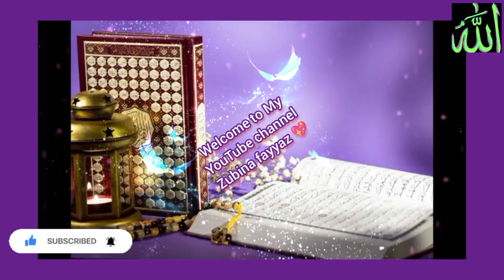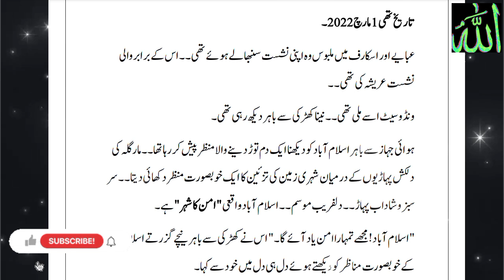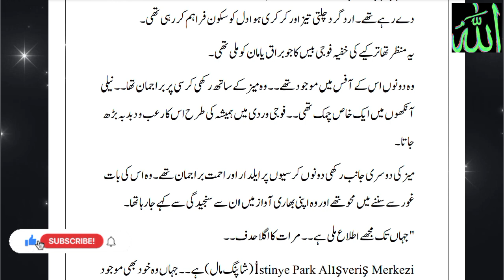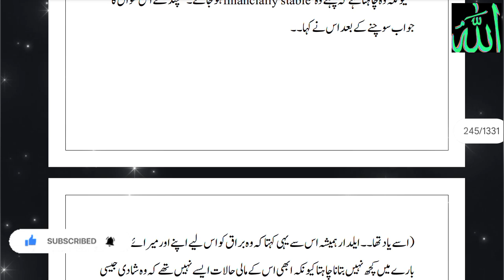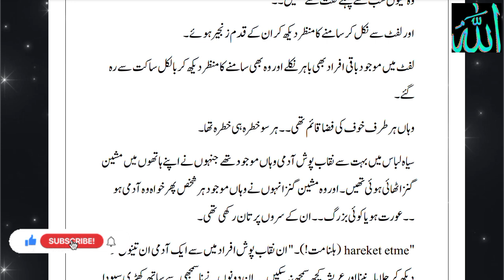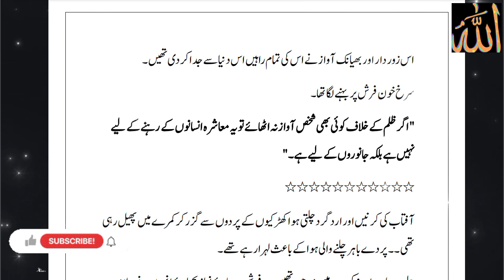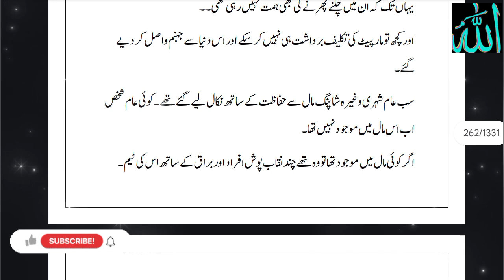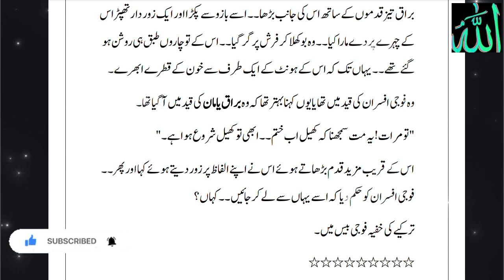Deebacha By Nigah Raheel part 8 Beautiful hearttouching Romantic Urdu Novel zubinafayyaz 💖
About story : Details:

♡Novel Name: Deebacha (دیباچہ)
♡Writer: Nigah Raheel
(نگاہ راحیل)
♡Genre:
✿⁠ Spirituality
✿⁠ Thriller and Romance
✿⁠ Suspense
✿⁠ Mystery
✿⁠ Fiction
✿⁠ Army based
✿⁠ Self Help and Self Grooming
♡Description:
یہ ناول ان لوگوں کے بارے میں ہے جو اپنی زندگی صراطِ مستقیم پر چلتے ہوئے گزارتے ہیں اور اس راہ میں پیش آنے والی تمام آزمائشوں کا بہت ہمت سے
سامنا کرتے ہیں۔
♡Instagram Username of Writer: @nigah_raheel_official

♡Status: Complete
Troupes:
Strangers to Lovers
Lovers to Enemies